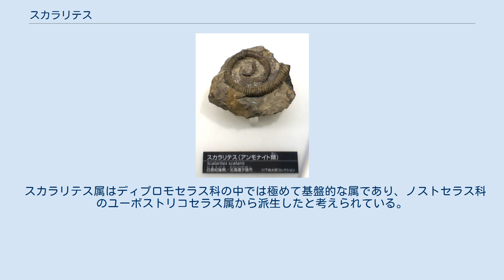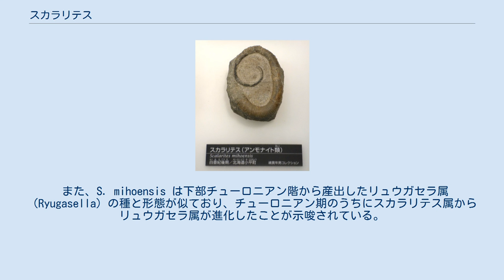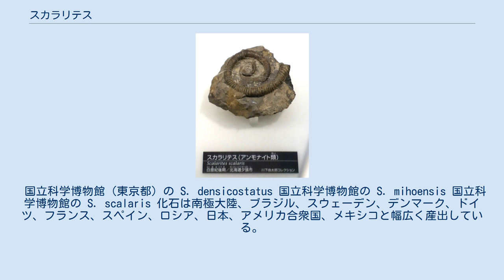スカラリテス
スカラリテス（学名：Scalarites）は、チューロニアンからコニアシアンにかけて後期白亜紀の海に生息していた、ディプロモセラス科に属する異常巻きアンモナイトの属。
同科の中では極めて原始的な部類であり、ポリプチコセラスなど他の属の直接の祖先となった。
 螺環が半ば解けて互いに接していない、平面巻きの異常巻きアンモナイトである。
成長初期の段階では前方に傾斜したような周期的な強いくびれを示す。
また螺環の巻き方は同一種内でも変異が見られ、巻貝との対比から平巻型・旋回型・旋回軸変換型の3つに分類される。
また棚部一成・小畠郁生・二上政夫による1981年の論文では、成長初期段階ではくびれを示しながらも肋が存在しない状態で真っ直ぐに伸長し、湾曲成長が開始された後に肋が出現することが記されている。
その肋は同じくディプロモセラス科に属するポリプチコセラスのものに比べて鋭く、また単純な環状をなす。
螺環断面は円形に近い。
 スカラリテス属はディプロモセラス科の中では極めて基盤的な属であり、ノストセラス科のユーボストリコセラス属から派生したと考えられている。
先述の1981年の論文では、トリアングリテス属およびリオプチコセラス属とスカラリテス属が枝分かれした後、本属から他のディプロモセラス科のアンモナイトが分岐したとされた。
また、岡本隆は少なくともポリプチコセラス属とライオプチコセラス属が本属から派生したと考えている。
 また、S. mihoensis は下部チューロニアン階から産出したリュウガセラ属（Ryugasella）の種と形態が似ており、チューロニアン期のうちにスカラリテス属からリュウガセラ属が進化したことが示唆されている。
 2000年時点で日本からは S. aff. scalaris や S. sp. A、S. sp. B を含め8種が報告されている。
種によっては真円形に近い螺旋を描くものや楕円形に近い螺旋を描くものがいる。
 国立科学博物館（東京都）の S. densicostatus 国立科学博物館の S. mihoensis 国立科学博物館の S. scalaris 化石は南極大陸、ブラジル、スウェーデン、デンマーク、ドイツ、フランス、スペイン、ロシア、日本、アメリカ合衆国、メキシコと幅広く産出している。
日本の博物館が所蔵しているスカラリテス属の標本は北海道や樺太の蝦夷層群から産出したものが多い。